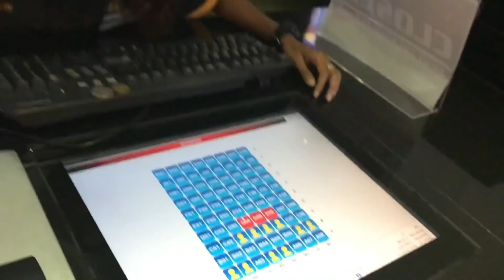带bangla去看Banglasia！ (看看外劳对这部电影有什么看法）！(Bee C Vlog #2)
今后我会拍摄更多别的搞笑有内涵有内容的影片！